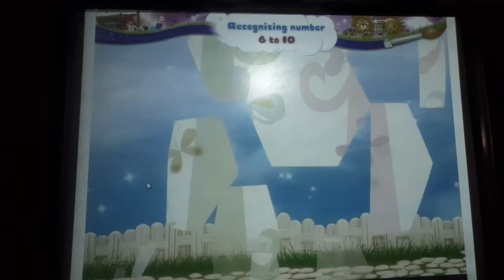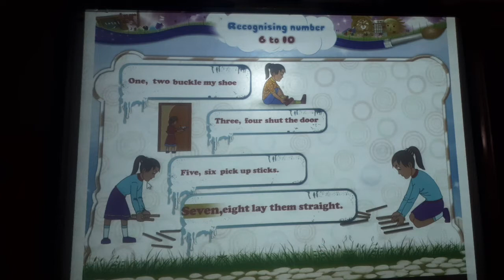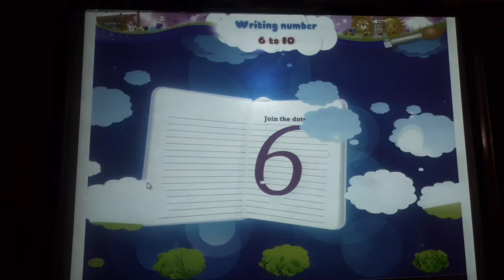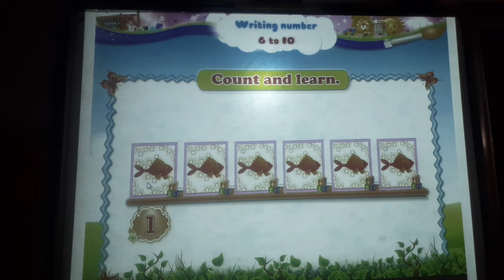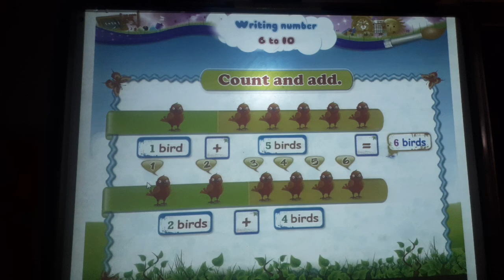ENG MED STD JR KG SUB MATHS LERNING NUMBER P2